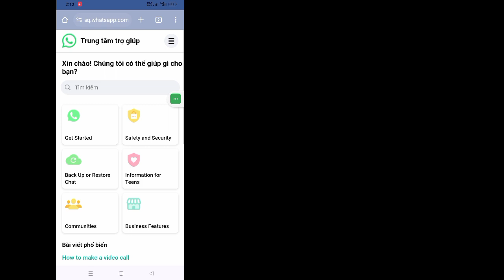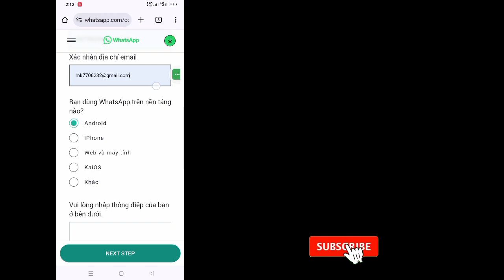Bạn cần Whatsapp chính thức để sử dụng Giải pháp giải quyết sự cố tài khoản này (Cập nhật mới 2024)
Chào mừng đến với đấu trường hướng dẫn!  Trong video này, tôi sẽ hướng dẫn bạn cách khắc phục Tài khoản này không được phép sử dụng whatsapp do vấn đề thư rác đã được giải quyết

 Cảm ơn đã xem.  Hãy nhớ bình luận nếu phương pháp này hiệu quả để mọi người khác biết!